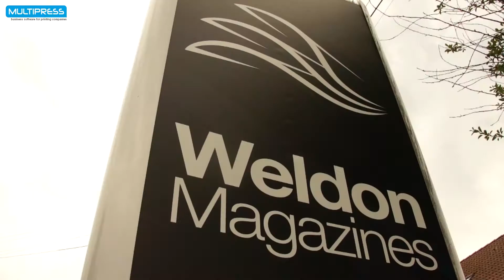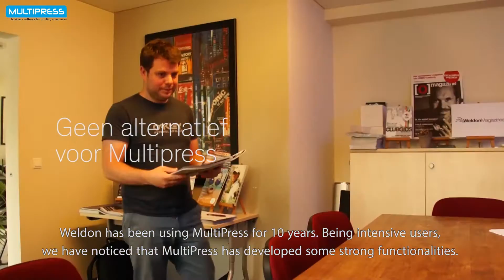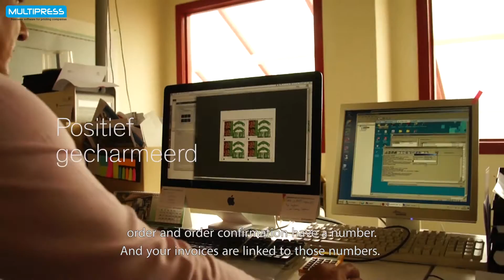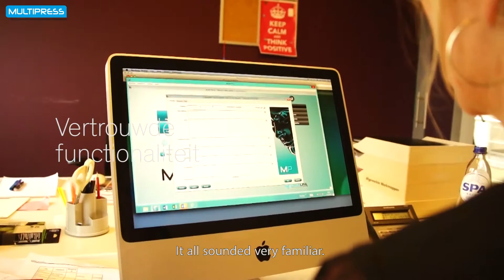Weldon on MultiPress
As publishers of magazines and content supplier, Weldon is a all-round partner for their customers. A smooth administration was a necessity for them. Following a in-depth study, they chose MultiPress. This ERP software was so well made, that other available products were not even considered anymore.